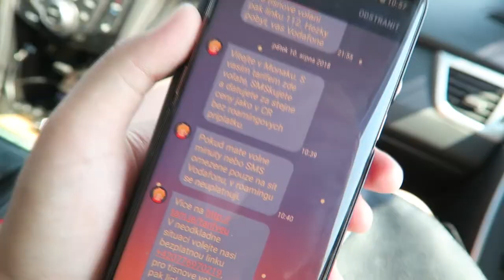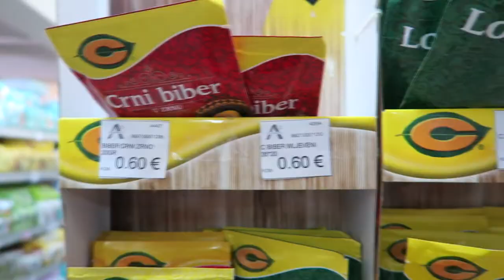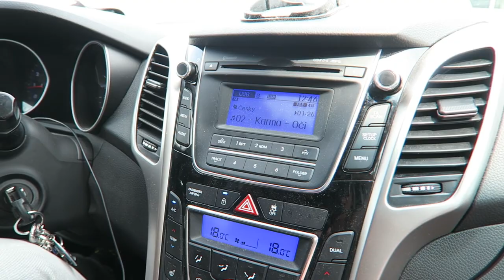Vlog #32 | Tour de Balkan | část čtvrtá | Vykoupat a domů! (9/9)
Well, čekali jste popisky, když mám i číslování blbě? xD opravím později

Kateřina Pavlišová
Kadaňská 3546/41
430 03 Chomutov